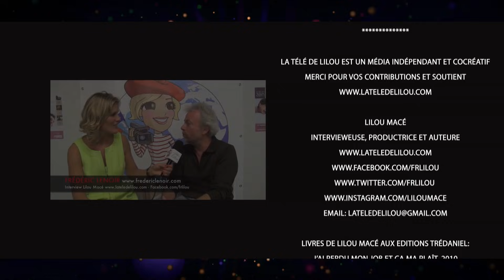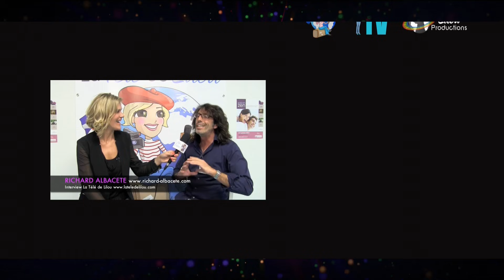Expérience de mort imminente en plongée ouvrant à la médiumnité - Florence Hubert (partie 1/2)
A l'âge de 40 ans, suite à une expérience de mort imminente au cours d'un accident de plongée, Florence Hubert se trouve confrontée à un choix difficile : accepter ou non les facultés de médiumnité dont elle dispose depuis l'enfance. Elle choisit de s'y consacrer à plein temps, afin d'aider les vivants à traverser la douloureuse période du deuil mais aussi pour permettre aux âmes de s'élever vers la lumière. A travers son témoignage et les nombreux récits de séances de médiumnité ou d'intervention de " nettoyage " dans divers lieux, Florence Hubert témoigne de la réalité de ces mondes invisibles qui nous entourent avec beaucoup de sincérité et d'authenticité.